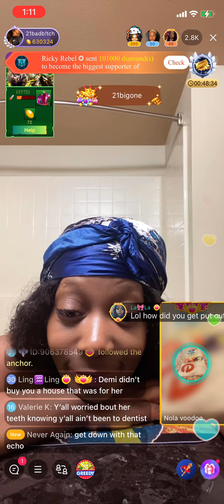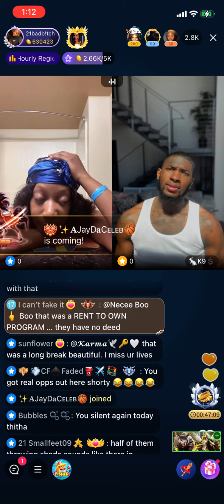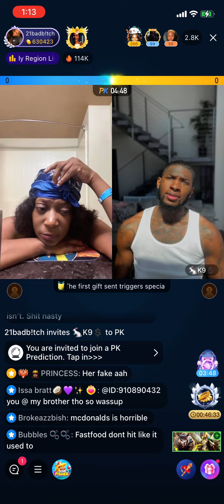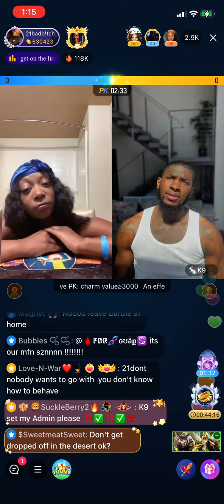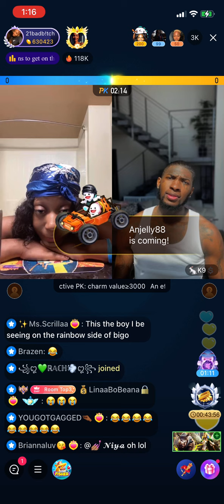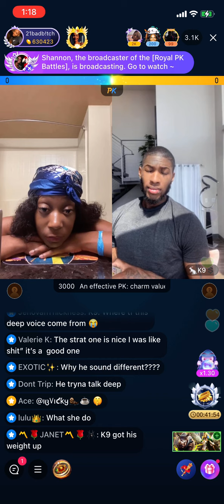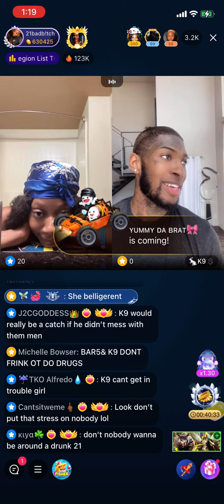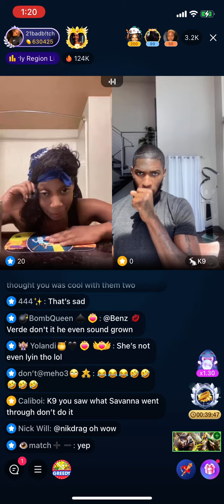21 GETTING TROLLED BY SUPPORTERS AND LINE K9